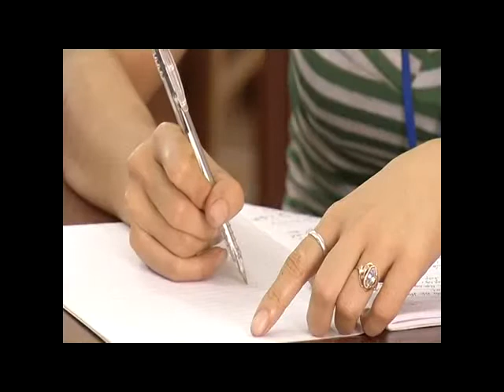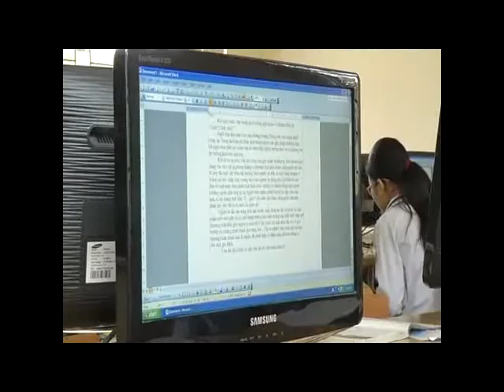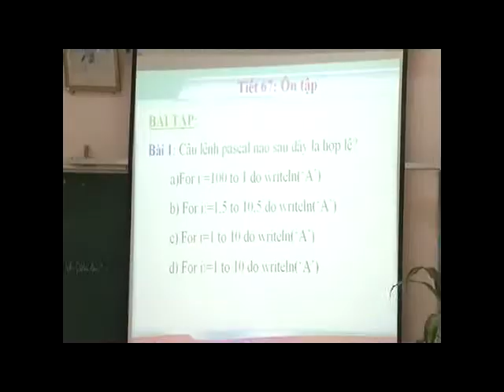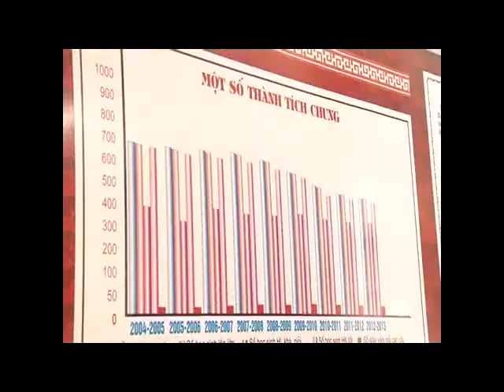Hieu qua tu viec thanh lap cac chi bo dang trong truong hoc